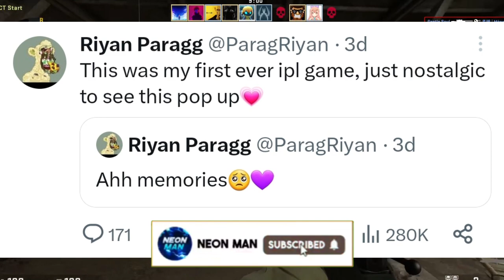Riyan Parag OLD VIRAL Photo from IPL- Reacts! | Riyan Parag with Virat Kohli | IPL 2023 News Facts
Riyan Parag OLD VIRAL Photo from IPL- Reacts! Riyan Parag with Virat Kohli. IPL 2023 News Facts. riyan parag finisher